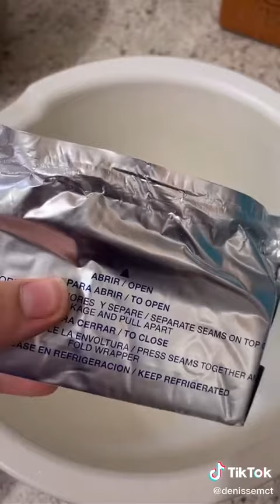Oreo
Galletas oreo ya lo hice